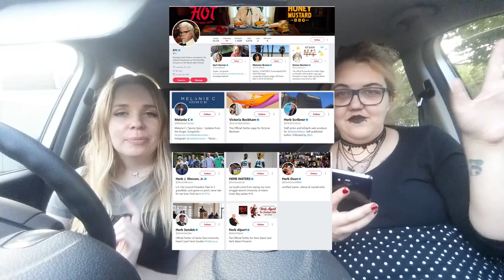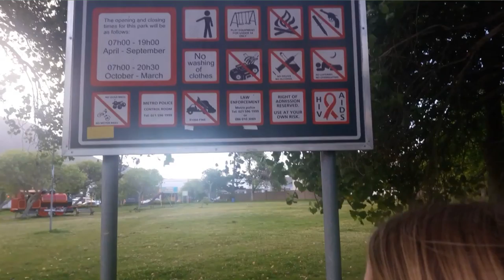WhatTheFluff happened on the Flying Dutchman?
This week we talk about doggos driving cars, the ghost story of the Flying Dutchman, KFC's genius twitter strategy and Australian students' unbelievable response to an unseen poem.

Students Are Abusing An Author After Her Poem Was Included In An Exam

🎼Music🎼
8 Bit Win! by HeatleyBros